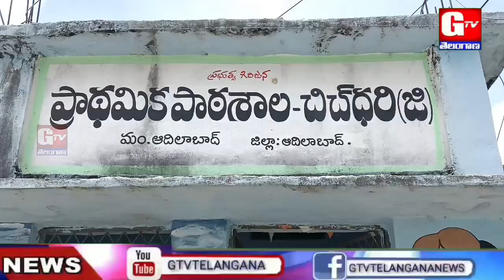బంజరా సాంప్రదాయ నృత్యాలతో గణేష్ నిమజ్జనం | చిచ్ ధరి | ఆదిలాబాద్ జిల్లా | GTV TELANGANA